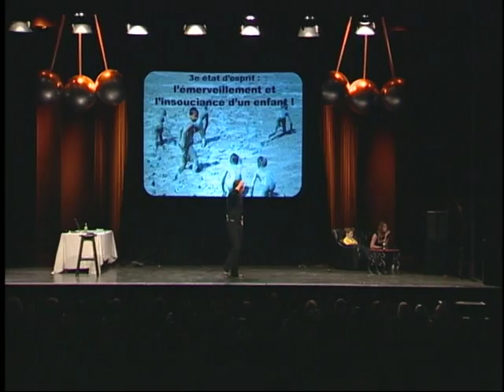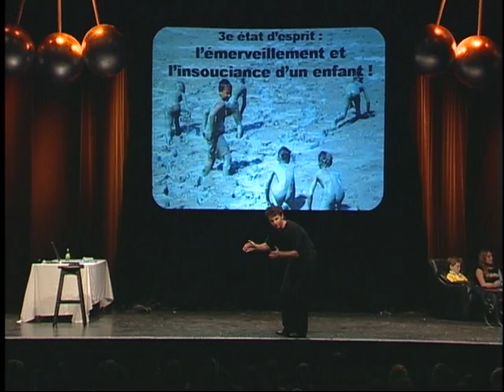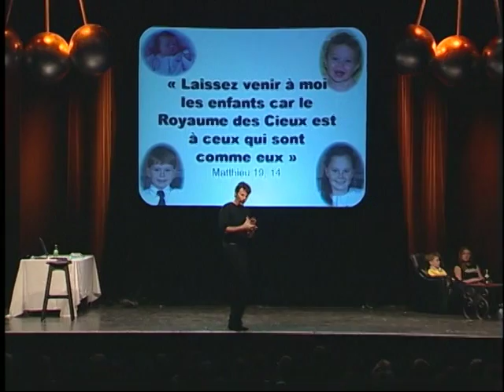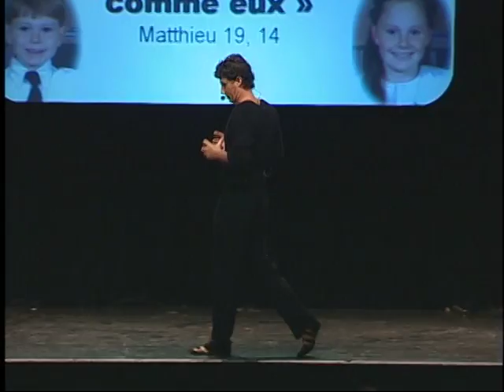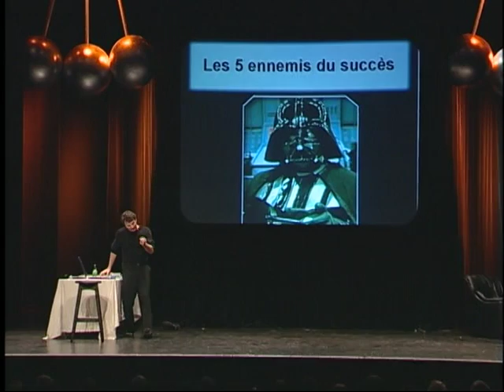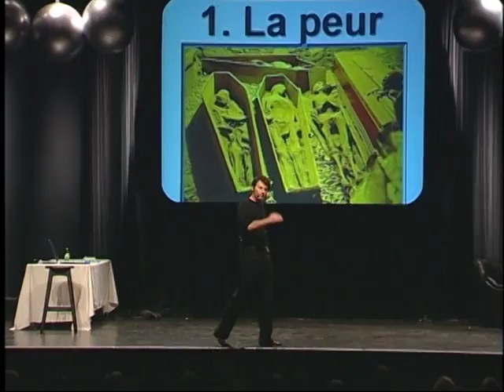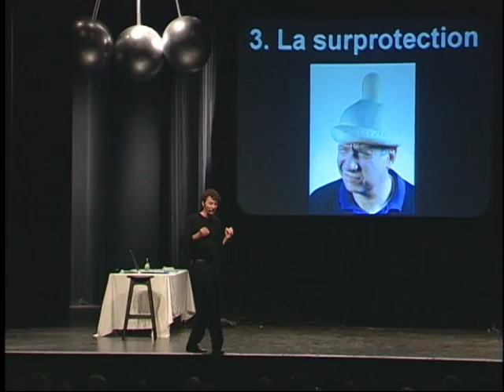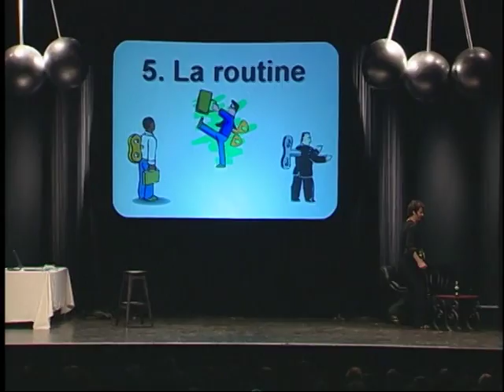Show Demandez part 3